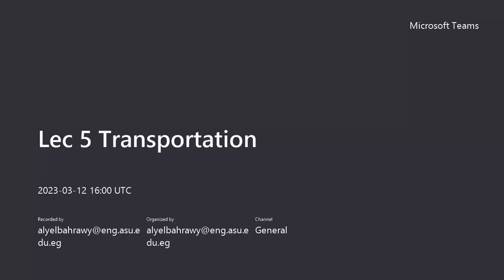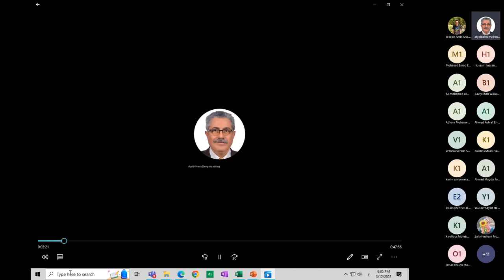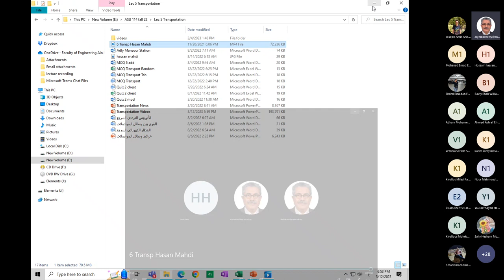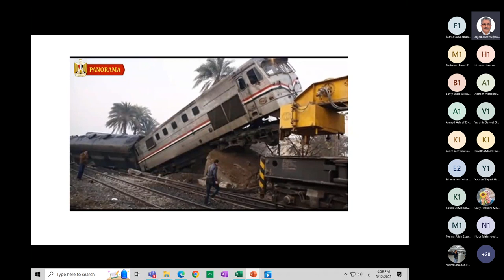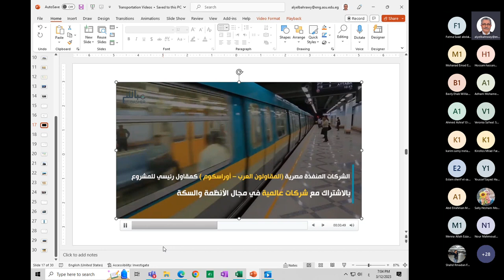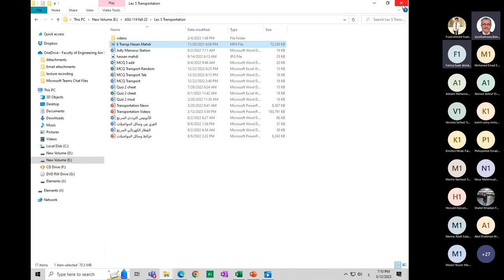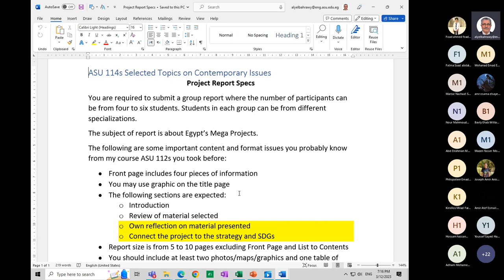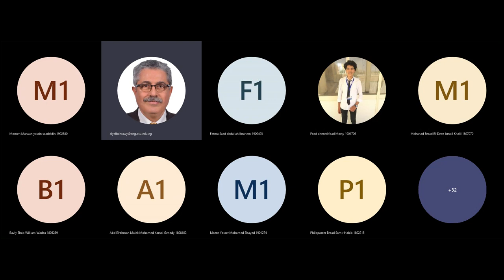Selected Topics in Contemporary Issues: Lecture (5) Transportation